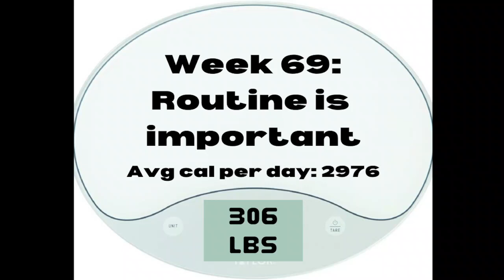Week 69: Routine is important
I failed this week! My routine was disturbed and I broke several habits that I have been building. let's get into it!